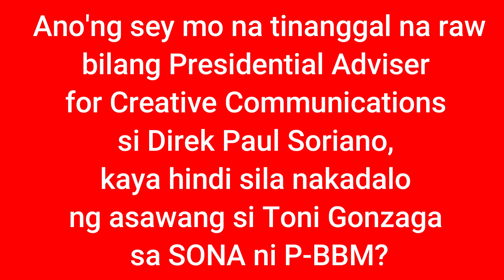LOLIT, 'DI NANINIWALANG KAYANG TANGGALIN NI PBBM SI DIREK PAUL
Presidential Adviser, kahit may sablay daw... LOLIT, 'DI NANINIWALANG KAYANG TANGGALIN NI PBBM SI DIREK PAUL

Panoorin 'yan sa panayam ni Ateng Janice Navida kay Lolit Solis.